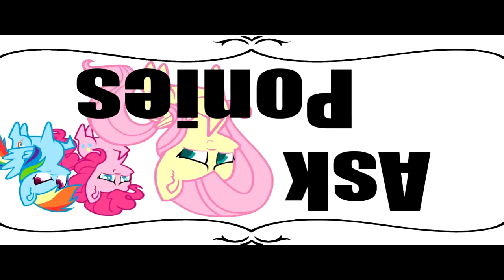Veg Replace Tennis Ask Ponies Fluttershy Round 3